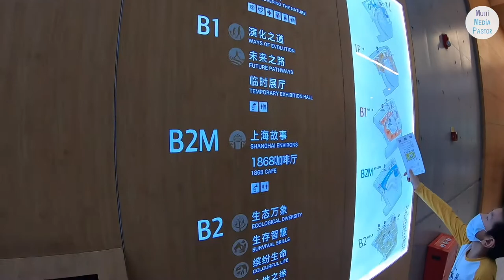[ 🇨🇳상하이 VLOG] 상하이 자연사 박물관 | 상하이여행 | Shanghai Natural History Museum | 상하이가족여행 | 아이들과 함께가는 여행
중국 상하이에 위치한 “상하이 자연사 박물관”.
아이들과 함께 가기 정말 좋은 곳입니다.
엘레베이터가있어서 유모차도 가능합니다! 엄마아빠는 꼭 운동화를 신으세요...